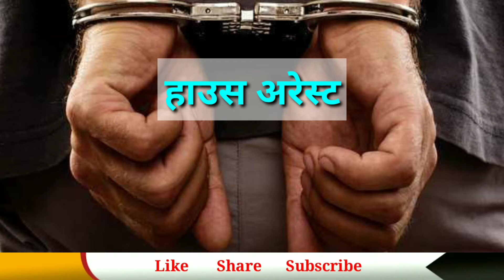House arrest kya hota hai | नज़रबंद कब किया जाता है | By Law Article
QUERIES SOLVED:
○ HOUSE ARREST KYA HOTA HAI
○ WHAT IS HOUSE ARREST IN HINDI